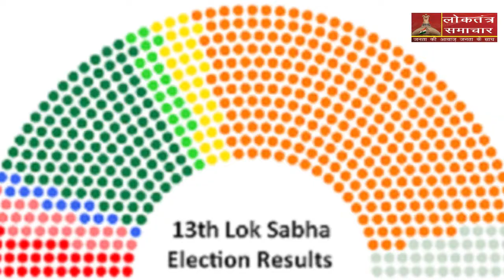नही रहे गोवा के CM मनोहर पार्रिकर, 63 वर्ष की उम्र में हुआ निधन